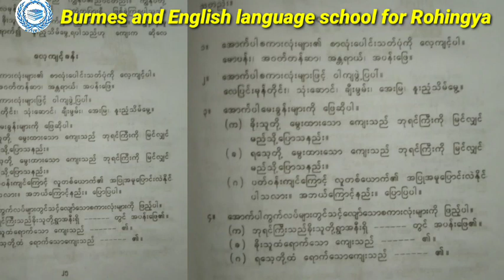မြန်မာဖတ်စာ ဒုတိယတန်း ကျေးညီနောင် လေ့ကျင့်ခန်း Explain with Rohingya language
All the video of Burmes and English language school for Rohingya playlist

WARNING

THIS CONTENT IS COPYRIGHT TO BURMES AND ENGLISH LANGUAGE SCHOOL FOR ROHINGYA,
ANY UNAUTHORIZED REPRODUCTION REDISTRIBUTION OR RE UPLOAD ON YOUR FB OR YOUTUBE CHANNEL IS STRICTLY PROHIBITED OF THIS MATERIAL LEGAL ACTION WILL BE TAKEN AGAINST THOSE WHO VIOLATE THE COPYRIGHT OF THE FOLLOWING MATERIAL PRESENTED !